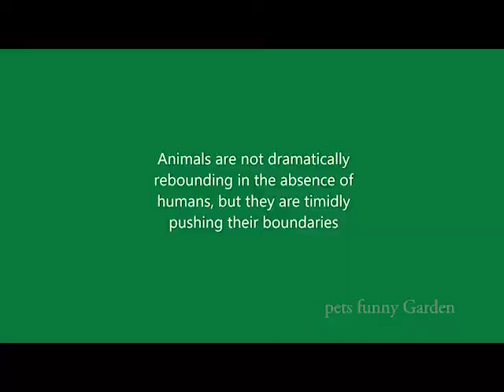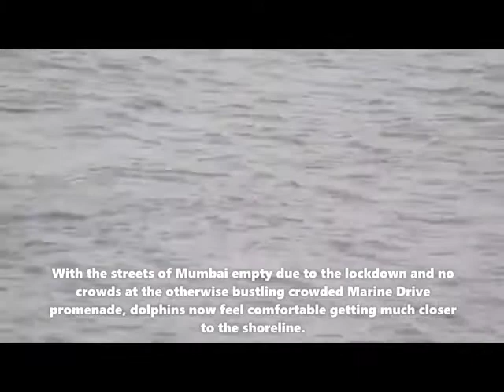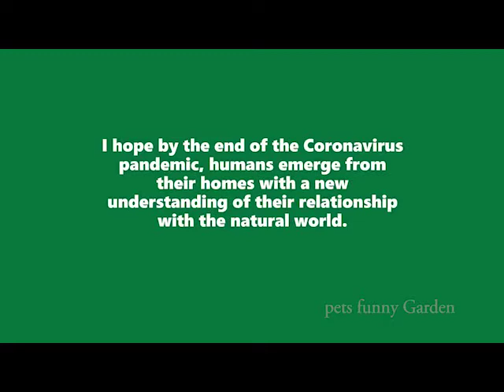Coronavirus Lock down effects on animals Part 1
1. Cats All Products

2. Dr. Elsey's Ultra Premium Clumping Cat Litter, 40 pound bag ( Pack May Vary )

3. Hertzko Self Cleaning Slicker Brush

4. Pet ID Tag Custom for Dog Cat Personalized

5. gonicc Dog & Cat Pets Nail Clippers and Trimmers

6. TEMPTATIONS Classic Crunchy and Soft Cat Treats Tasty Chicken Flavor

7. Petstages Tower of Tracks Cat Toy – 3 Levels

8. Cat Dancer Products Rainbow Cat Charmer

9. Youngever 24 Cat Toys Kitten Toys Assortments

10. Veken Pet Fountain, 84oz/2.5L Automatic Cat Water Fountain Dog

11. Nova Microdermabrasion 53 Inches Multi-Level Cat Tree Stand

12. Van Ness ECOWARE Cat Dish, 8 Ounce, Assorted Colors, Pacific Blue

13. HARTZ Just For Cats Toy Variety Pack - 13 Piece

14. AmazonBasics Cat Condo Tree Tower With Hammock Bed

15. Hill's Science Diet Adult Indoor Cat Food, Chicken Recipe Dry Cat Food, 15.5 lb Bag

Finaly - Depets Large Cat Door

Lockdowns due to Coronavirus have kept millions of people in their homes — and social distancing measures meant to slow the spread of the novel coronavirus — have brought clear skies, quiet streets and tranquil shores.

These are challenging times for humanity. But for many of Earth's other inhabitants, there's a silver lining.

Many animals that have become habituated to humans especially for food are having a bad time.  Would request people moving out incase of emergencies to carry some biscuits / food if possible for these animals and to leave water bowls at the gate.

The  lockdowns have however affected not just human beings but the animals on the streets too who find themselves hungry and destitute in these trying times.

Our Cute Pets And Funny Animals Compilation Pets Funny Garden
My channel shares animal funny and loveable clips (cute, funny, thrilled)...

Credits:
Source from Nature Connection Channel:

we remove that clips and re-uploaded.